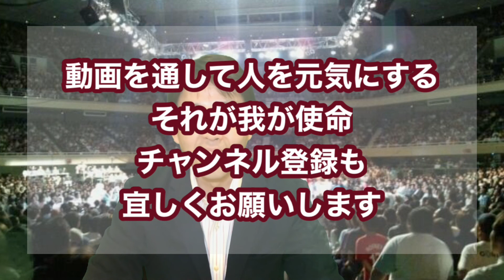岩間合気道へ原点回帰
俺にとって大切な合気道岩間スタイル。植芝盛平翁のエッセンスが詰まっている。錆びてしまった自分の技をメンテナンス。
いずれO君を紹介します。
もう一度原点に戻ります。